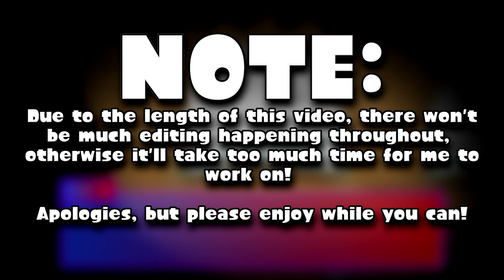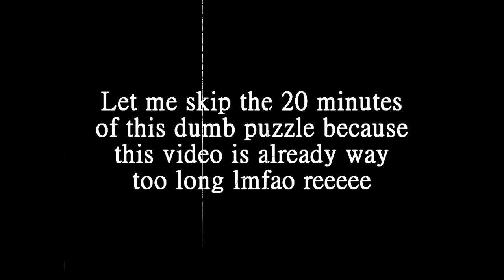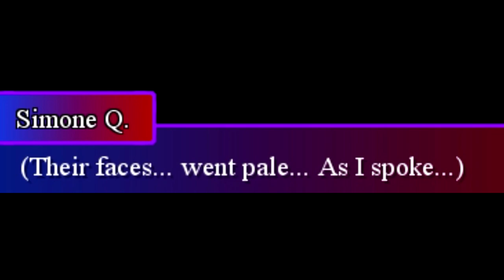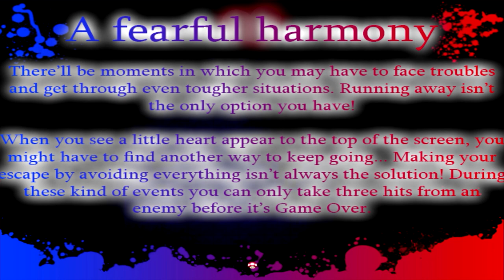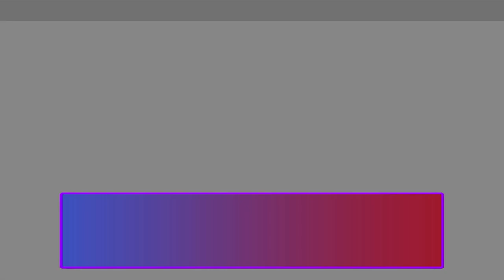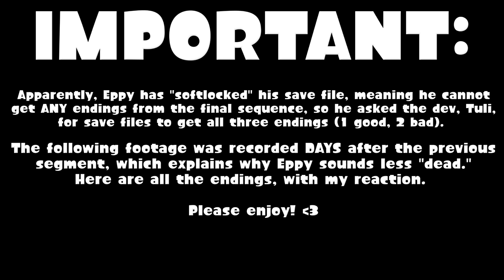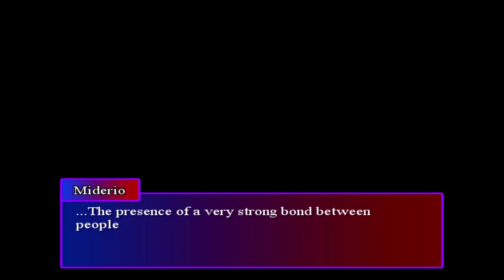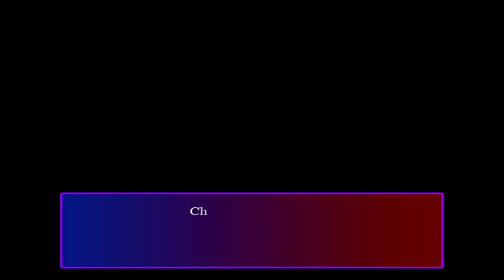FRIENDS UNTIL THE END | Five Nights at Mario's: The Beginning #8 (CHAPTER 3 COMPLETE) [FINAL]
Chapter 3 finally came out, after nearly 2 whole years! Watch as we play through Chapter 3 COMPLETELY in one full video, so get some snacks and drinks because this is a long video!

EDIT: The game has officially been cancelled as of recent, meaning that this video is the last and final video of FNAM:TB on my channel. To those that watch and enjoy this series, thanks so much for everything.

NOTE: If you don't like horror, please don't watch this! 🙇♂️💛
SOCIALS
☀️ Become a member and get some cool stuff!
TIMESTAMPS
0:00 Introduction
3:08 Phase 1
16:35 Phase 2
30:29 Phase 3
39:46 Important Note
40:29 BE1 - Vengeful Sorrow
45:18 BE2 - Endless Acceptance
49:58 Chapter 3 Ending